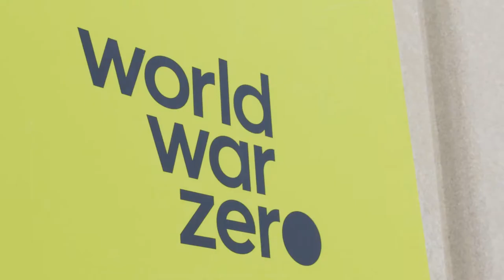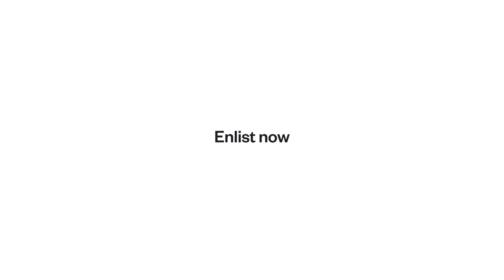World War Zero Climate Conversation At Otterbein University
On March 8, 2020, Governor John Kasich, Secretary John Kerry, Governor Arnold Schwarzenegger, and Erika Alexander came at Otterbein University in Ohio for hold a town hall conversation about the climate crisis with local students and residents.

They spoke about the impacts of the climate crisis and pollution on local Ohio families, how workers in Ohio and across the country would benefit from America leading the way toward a clean energy economy that would create millions of good new jobs, and what people in Ohio can do to help.